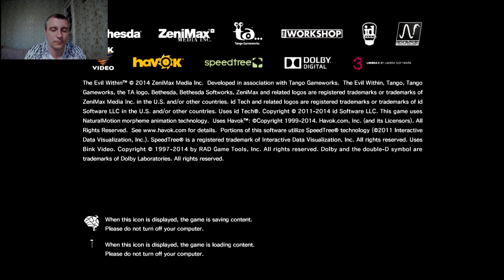Поездка ! #12 The Evil Within